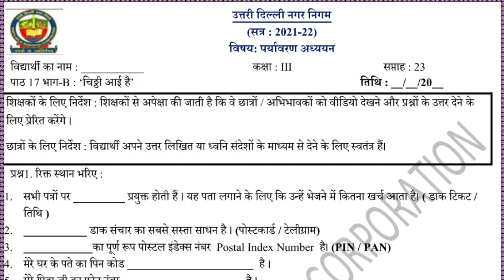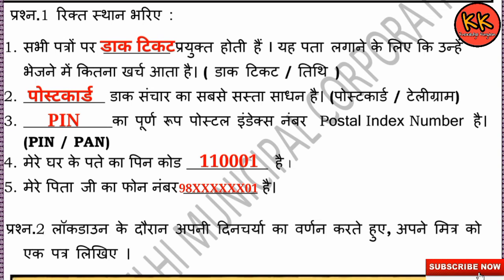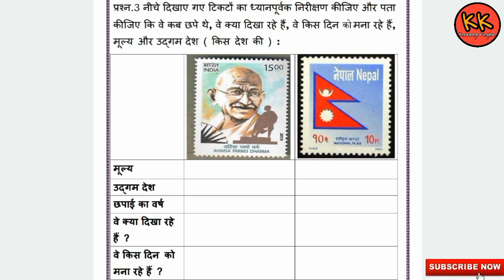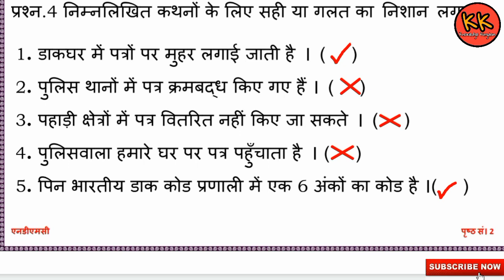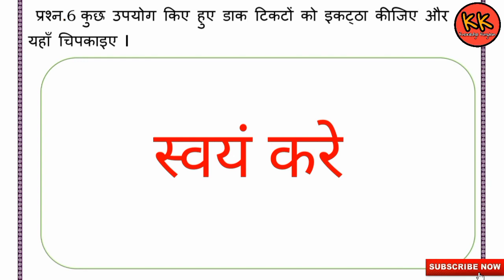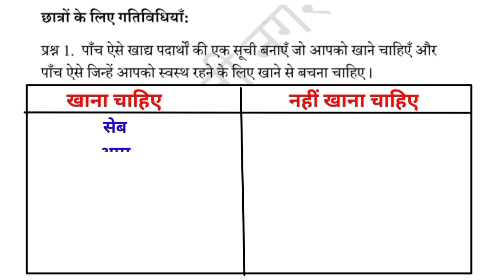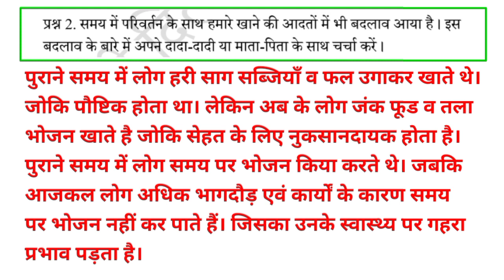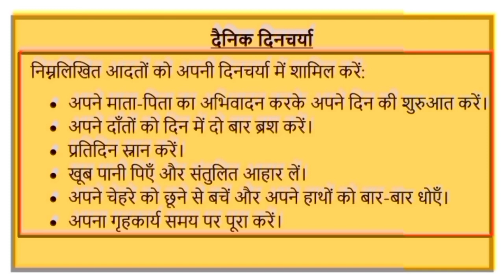कक्षा 3 EVS (8/12/21) सप्ताह 23 चिठ्ठी आई है। @KNOWLEDGEKINGDOMsolution Class 3 Paryavaran Adhyayan MCD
कक्षा 3 EVS (8/12/21) सप्ताह 23 चिठ्ठी आई है। ‎@KNOWLEDGE KINGDOM  Class 3 Paryavaran Adhyayan MCD Worksheet Solution Week 23 kaksha 3 saptah 23